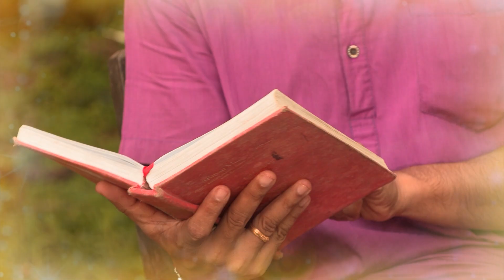|Adhyaya 1 Shloka 16|ಭಗವದ್ಗೀತೆ|Tv Vikrama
ಜೀವನದ ಸಾರವನ್ನು, ಬದುಕಿನ ಸಾರ್ಥಕತೆ‌ಯನ್ನು ತಿಳಿಸುವ ಭಗವದ್ಗೀತೆಯ‌ನ್ನು ನಾವೆಷ್ಟು ಅರ್ಥೈಸಿಕೊಂಡಿದ್ದೇವೆ?
ಗೀತೆಯ ಸಾರವನ್ನು ಸರಳವಾಗಿ ನಿಮ್ಮ ಮುಂದೆ ಇಡುವ ಪ್ರಯತ್ನ ಟಿವಿ ವಿಕ್ರಮ ವಾಹಿನಿಯ ಮೂಲಕ, ನಿಮ್ಮ ಮನೆ ಮನ ಮುಟ್ಟಲಿದ್ದಾರೆ ಉಡುಪಿ ಪೇಜಾವರ ಮಠದ ವಿದ್ವಾನ್ ಶ್ರೀ ಕೃಷ್ಣರಾಜ ಕುತ್ಪಾಡಿ